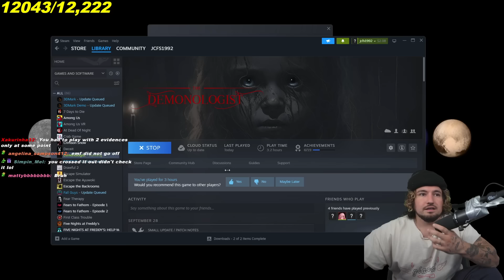The SCARIEST Ghost Hunting Game (Demonologist)